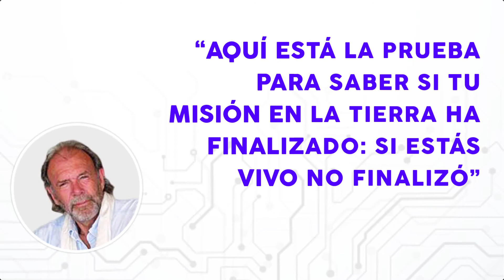MISIÓN ORGANIZACIONAL 🎯 ➤ CÓMO HACER LA MISIÓN DE UNA EMPRESA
La misión empresarial es la definición amplia del propósito de la compañía y la descripción del negocio o giro al que se dedica. Si tienes pensado redactar la misión organizacional de tu negocio, este vídeo te servirá de guía.

0:00 Introducción
0:06 Misión organizacional
0:15 ¿Cómo hacer la misión de una empresa?
1:01 Requisitos de la misión empresarial